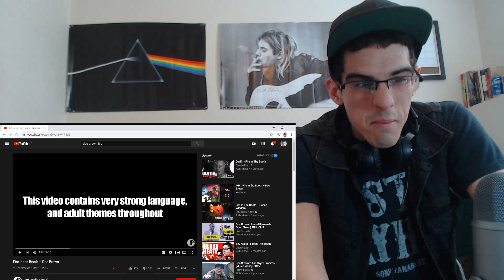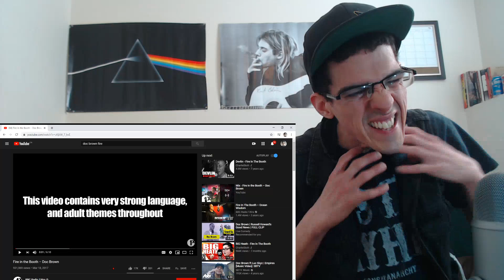Damn, he can spit!🔥...Doc Brown - Fire in the Booth | REACTION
Shoutout to the FAMILY!!🙏❤️ I hope you had a WICKED day and are enjoying the Eeeeeeeve!💯Stay Blessed, Stay Positive!🙌🙌❤️❤️